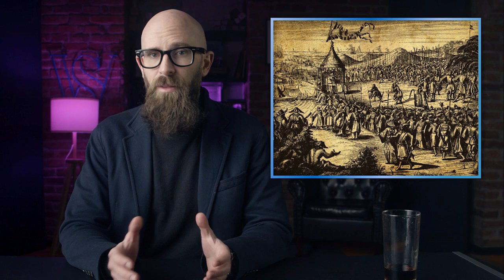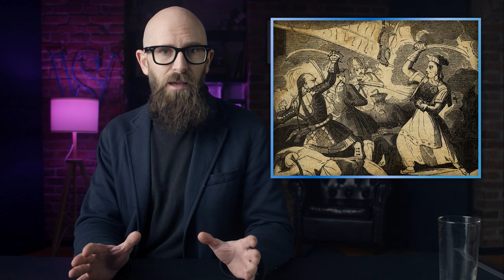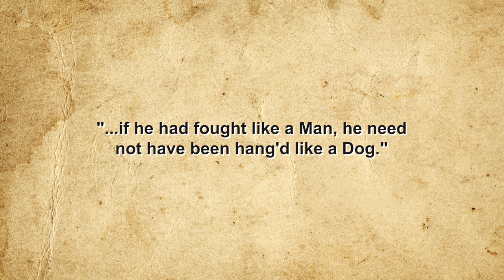Who was the Greatest Pirate of All Time?